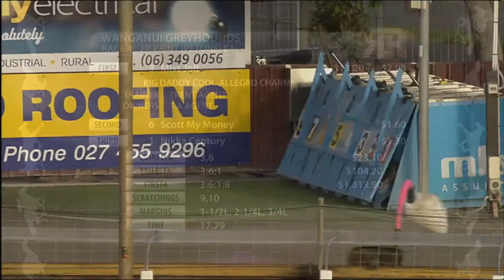Replay Wanganui GRC 14 February 2015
Racing Replay Wanganui GRC 14 February 2015 - footage courtesy of Trackside